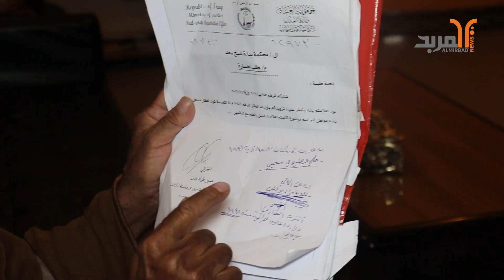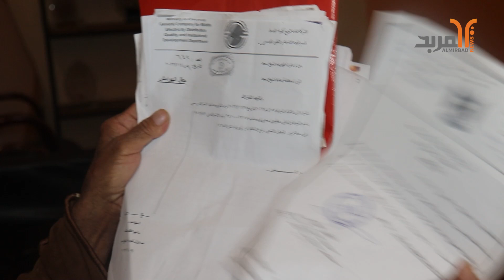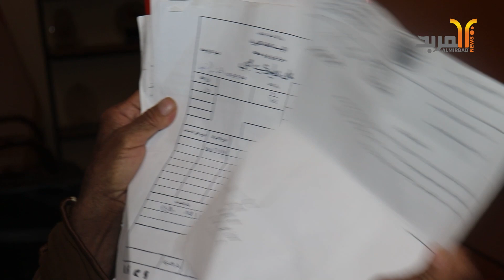مواطن يناشد بتعويضه عن منزله الذي استولى عليه النظام السابق